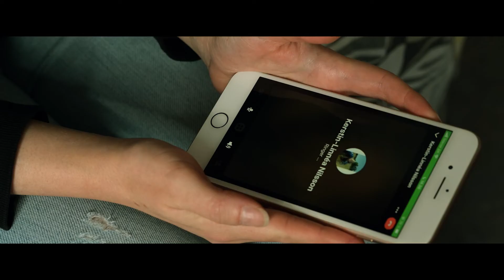Pink Mix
Skoleopgave